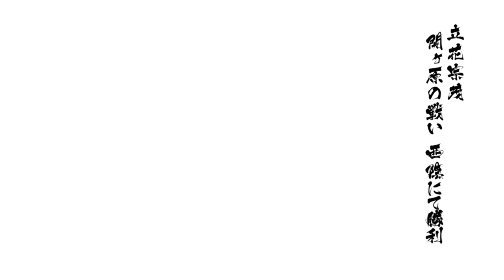戦国BASARA4皇 立花宗茂 関ヶ原の戦い 西陰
難易度：究極